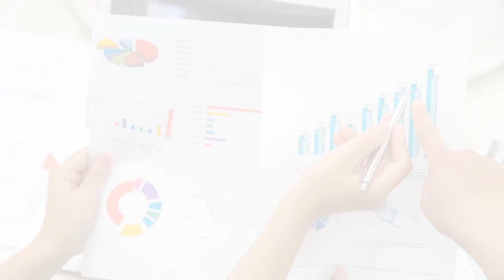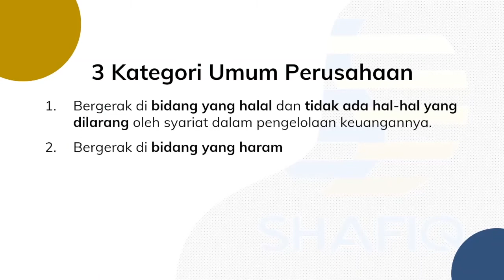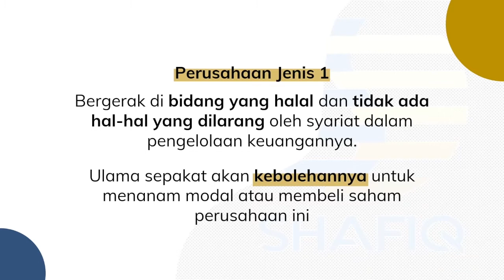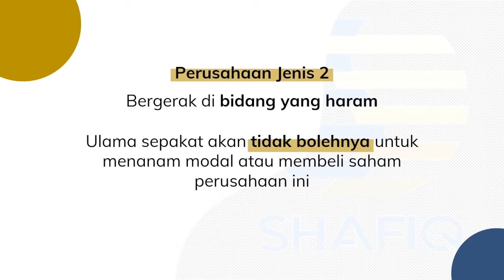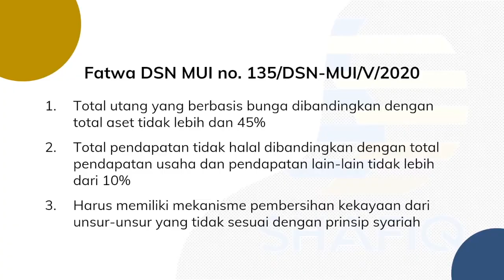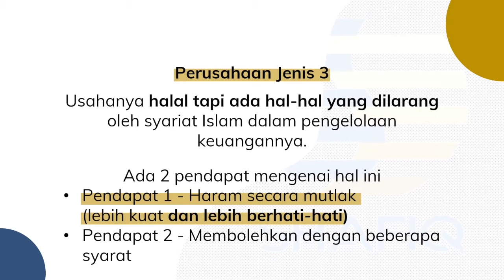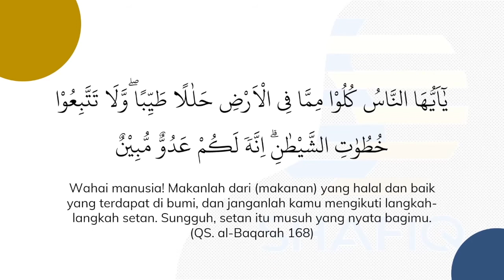Apa yang Membedakan Saham Biasa dengan Saham Syariah?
⁣Karena ktia selalu mencari keberkahan harta, maka di investasi pun harus berusaha mencari yang bisa memberikan keberkahan.⠀
Di pembahasan kali ini, Ustadz Ardiansyah Rakhmadi, Lc. MSI membahas tentang perbedaan antara saham syariah dengan saham konvensional. Yuk langsung kita simak bersama.⠀